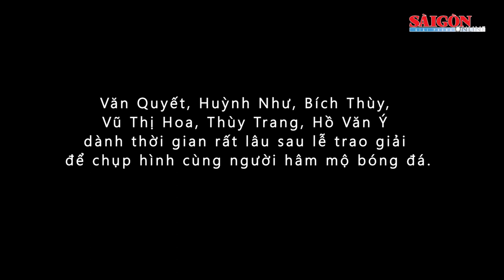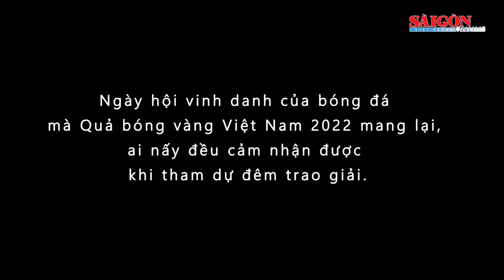Những khoảnh khắc đáng nhớ, lay động trái tim ở Quả bóng vàng Việt Nam 2022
Văn Quyết, Huỳnh Như, Hồ Văn Ý hạnh phúc nâng cao Quả bóng vàng Việt Nam 2022 trên tay; các cầu thủ dành thời gian rất lâu sau lễ trao giải để chụp hình cùng người hâm mộ bóng đá; không khí tác nghiệp sôi nổi của các phóng viên... đều là những khoảnh khắc đáng nhớ của một mùa giải nhiều cảm xúc và thành công.